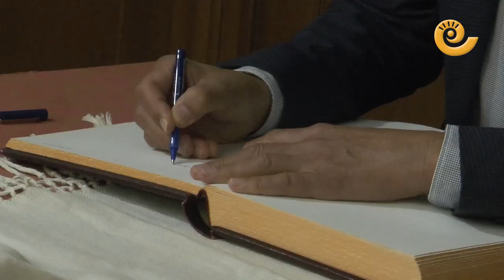DGA ampliará el I E S de Alcañiz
Felipe Faci, Consejero de Educación del Gobierno de Aragón, ha visitado Alcañiz en la mañana del viernes 2 de octubre. En el consistorio alcañizano ha anunciado que se va actuar en la reforma del I.E.S. El consejero se ha reunido con los portavoces de los grupos políticos para analizar otras actuaciones en centros escolares y también estudiar la ampliación de centros deportivos para la ciudad.